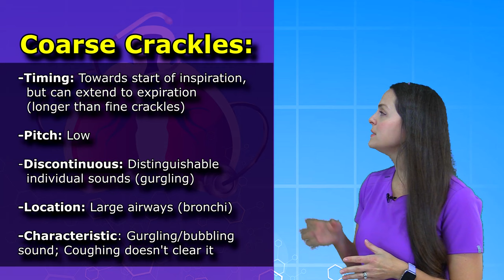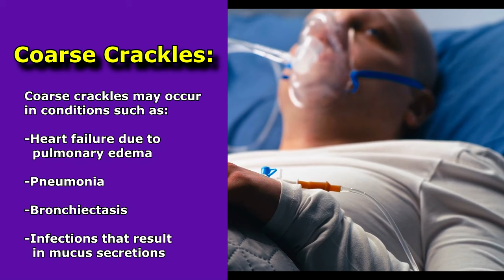Coarse Crackles Lung Sounds Audio, Causes, Auscultation, Nursing NCLEX Review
Coarse crackles are adventitious (abnormal) lung sounds (also called breath sounds) that present like gurgling or bubbling sounds.

Coarse crackles typically begin around inspiration and can sometimes extend into expiration as well.

When performing a lung auscultation assessment or head-to-toe assessment, you'll want to listen for abnormal (or adventitious) lung sounds.

Coarse crackles may indicate a condition such as heart failure due to pulmonary edema, severe pneumonia, and more.